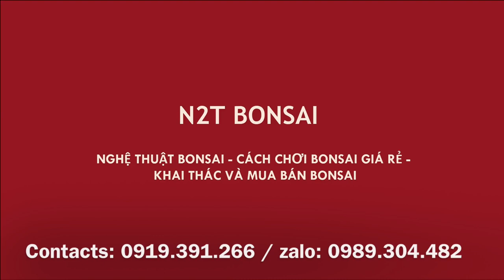BÁO GIÁ TOÀN BỘ BONSAI ANH CHƯƠNG - TÁC PHẨM SANH NGHỆ THUẬT HIẾM CÓ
Báo giá những tác phẩm của anh Chương chợ vạn phúc